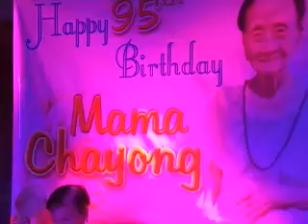Joaquin Arcilla at Ka Chayong's 95th Bday